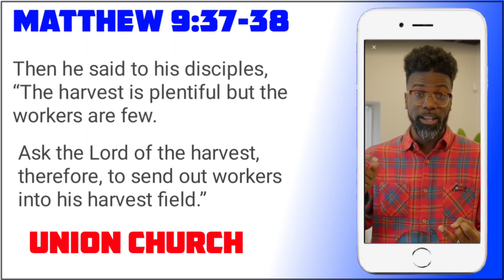Matthew 9:37‭-‬38 || Union Church Stephen Chandler Here Senior Pastor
Title :- Then he said to his disciples, “The harvest is plentiful but the workers are few.
Matthew 9:37

Ask the Lord of the harvest, therefore, to send out workers into his harvest field.”
Matthew 9:38

RDASOFFICIAL

                    Contact & WhatsApp No
                  Pastors Sujit Kumar Das Official